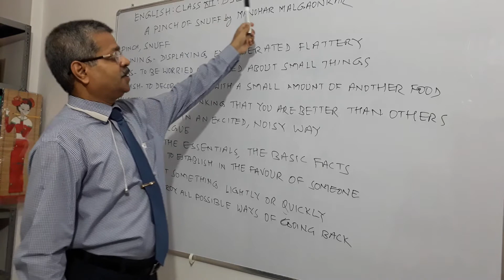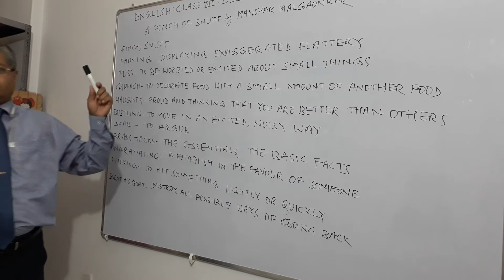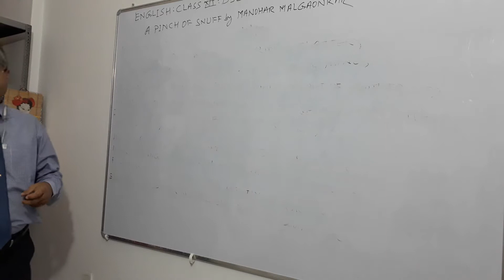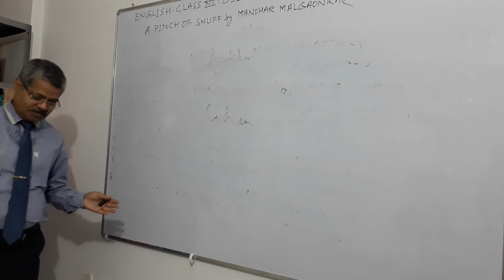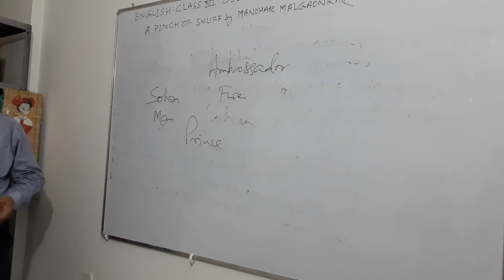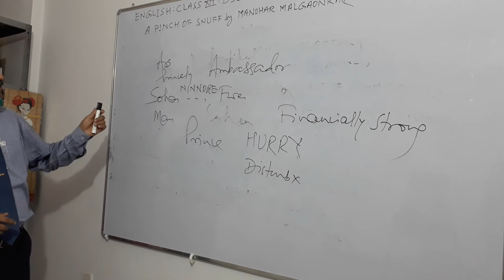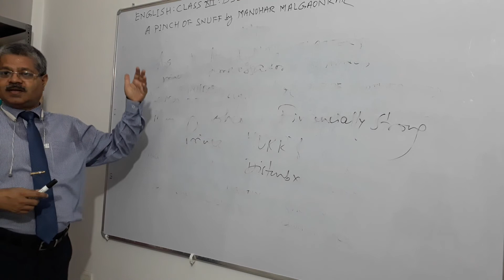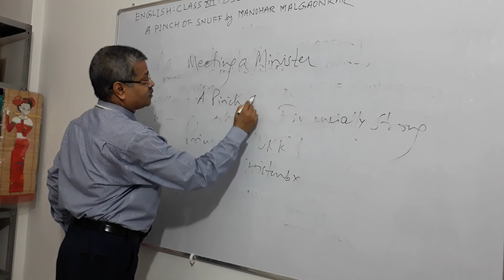A PINCH OF SNUFF, CLASS-XII (ENGLISH) BY PRAMOD KUMAR